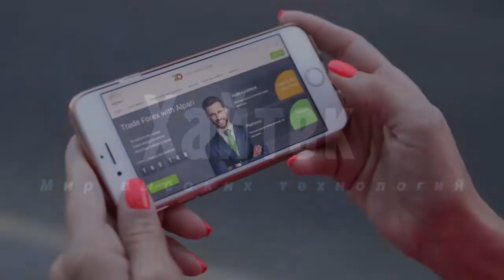Раскрыт способ научить смартфон видеть в темноте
Существуют специальные программы — чаще всего в их названии фигурирует фраза «ночное видение». В процессе работы они создают бесцветные, векторные, но отдельные изображения внутри системы. Такие программы позволяют в режиме реального времени наблюдать окружающее пространство даже в кромешной темноте.